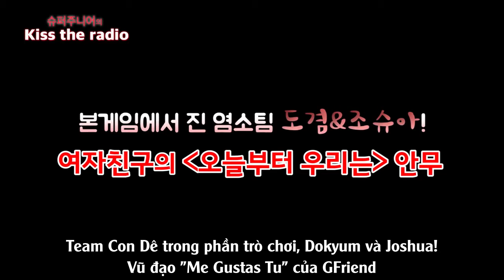[VIETSUB] Me Gustas Tu - DK & JOSHUA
Translator & Timer: J
Typesetter & Encoder: K